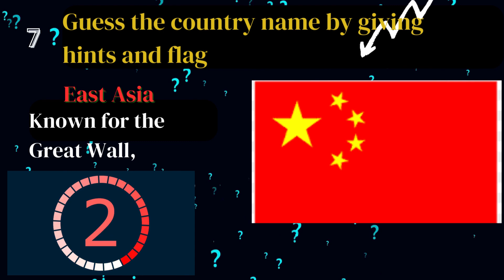Guess the country by hint and flag!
Guess the country#shorts

Welcome to a visual journey through the vibrant and diverse world of Asian flags! In this video, we'll uncover the famous things about Asian countries, history, and unique designs behind the flags of various Asian countries. From the intricate patterns of Central Asian flags to the rich cultural symbolism of Southeast Asian banners, join me as we delve into the fascinating realm of vexillology.

FlagsAroundTheWorldDive into the world of biology with our latest video featuring MCQs from Chapter 1 of your favorite biology book! 🌿📚 Test your knowledge and boost your understanding of key concepts. 🧠✨ Join the fun and interactive learning journey at LearnJunction! 🚀